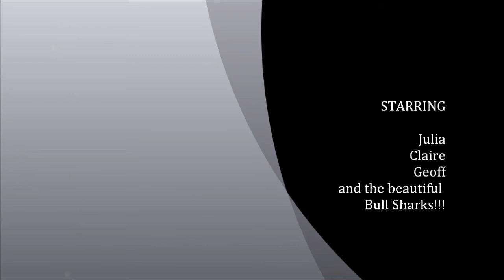Bull Sharks, Playa del Carmen, Mexico